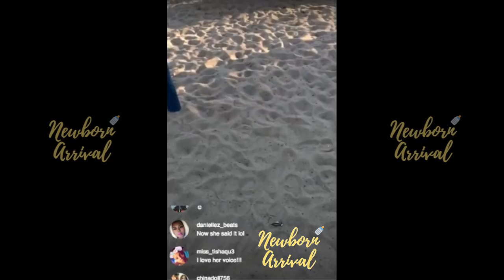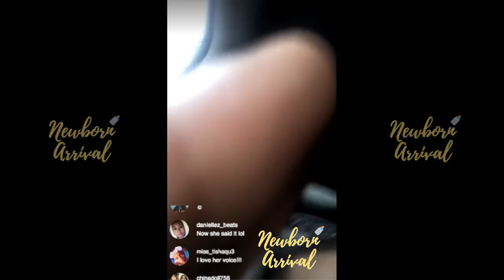T.I. Takes Daughter Heiress To The Park During Daddy Duties On IG Live!